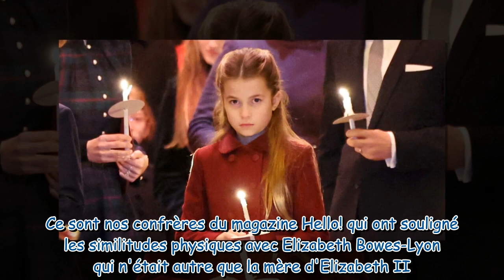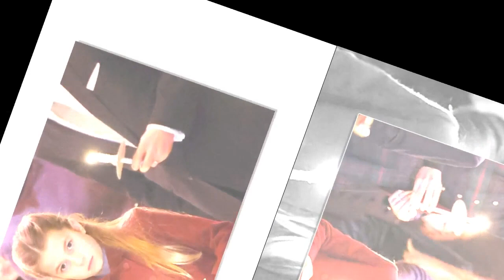Elizabeth II Ressemblance frappante avec la jeune Charlotte, photos à l'appui !